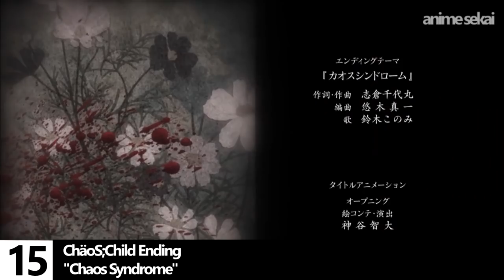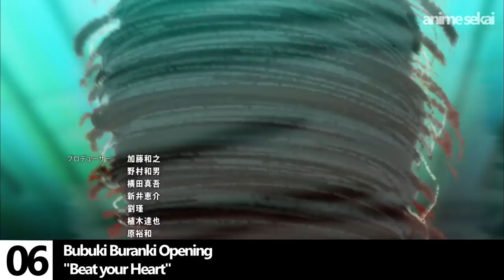Top 18 Konomi Suzuki Anime Songs [60fps]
Con la sorpresa de que le canal ya tiene mas de 2500 subs, y pues creo que ya es hora de tratar de revivirlo un poco.

Versión 2 de las anisongs de Konomi Suzuki con 3 temas mas que la versión anterior. Espero  que les guste :D

Intro video: "This game" por Konomi Suzuki
Outro video: "All of you is all of me"

Absolute Duo Opening
"Absolute Soul"

Ange Vierge Opening
"Love is MY RAIL"

Bubuki Buranki Opening
"Beat your Heart"

ChäoS;Child Ending
"Chaos Syndrome"

Fairy Tail Opening 20
"NEVER-END TALE" por Tatsuyuki Kobayashi and Konomi Suzuki

Freezing Vibration Ending
"Sekai wa Kizu wo Dakishimeru"

Freezing Vibration Opening
"AVENGE WORLD"

Madan no Ou to Vanadis Ending Episodio 10
"Ryuusei Chinkonka"

Madan no Ou to Vanadis Opening
"Ginsen no Kaze"

No Game No Life Opening
"This game"

No Game No Life: Zero Ending
"THERE IS A REASON"

Re:Zero Kara Hajimeru Isekai Seikatsu Opening 1
"Redo"

Rokudenashi Majutsu Koushi to Akashic Records Opening
"Blow out"

Sakurasou no Pet na Kanojo Ending 1
"DAYS of DASH"

Sakurasou no Pet na Kanojo Opening 2
"Yume no Tsuzuki

Saikyou Ginga Ultimate Zero: Battle Spirits Ending 3
"Endless NOVA" por AG7 (Shuhei Kita, HIMEKA, Sayaka Sasaki, Marina Kawano, Konomi Suzuki, Natsumi Okamoto, Tatsuyuki Kobayashi)

Tasogare Otome x Amnesia Opening
"CHOIR JAIL"

Watashi ga Motenai no wa Dou Kangaetemo Omaera ga Warui! Opening
"Watashi ga Motenai no wa Dou Kangaete mo Omaera ga Warui" por Konomi Suzuki n' Kiba of Akiba